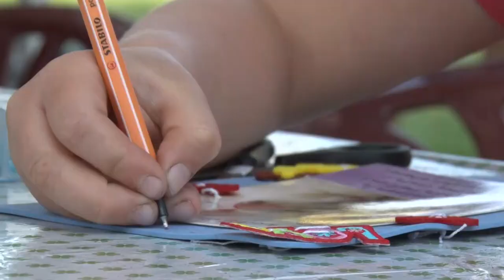Ismét megrendezték Tolnán a gyereknapot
Több év kihagyás után végre Tolnán is megtarthatták a gyereknapot. Szép környezetben  rengeteg látnivalóval, finomságokkal, különleges foglalkozásokkal, játéklehetőségekkel várták a Duna parton a kicsiket és nagyokat egyaránt.